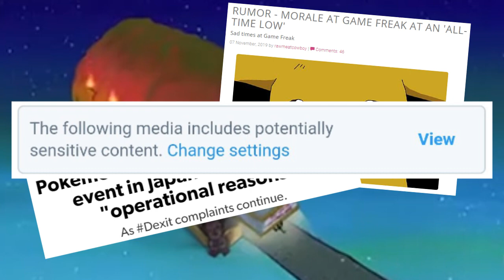When National Dexters use leaked footage to get their point across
y'all need to leave my boy Sobble alone :[